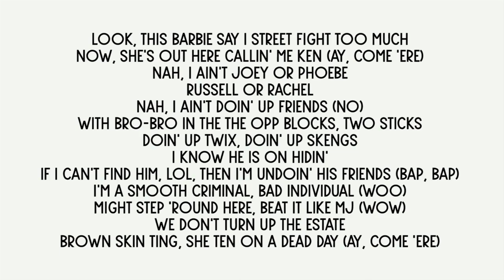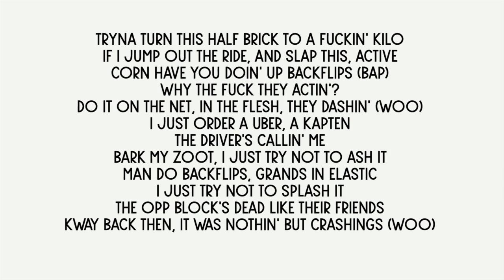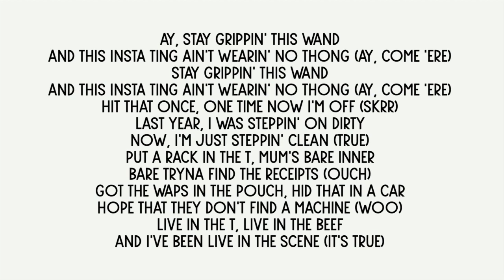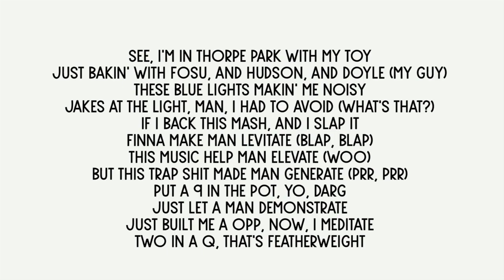Kwengface - Daily Duppy (LYRICS)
Kwengface  Daily Duppy  GRM Daily

[Part 1: Produced by Prod by MA]

[Intro]
(MA makes it deadly)
Glah, blap
(Scratch mixed it)
(In the streets)
Woo, Bitcoin, Daily Duppy
You see it? We're lit right now
(Trap House Mob)
(In the streets)
Yo, look

[Verse]
Look, this Barbie say I Street Fight too much
Now, she's out here callin' me Ken (Ay, come 'ere)
Nah, I ain't Joey or Phoebe
Russell or Rachel
Nah, I ain't doin' up Friends (No)
With bro-bro in the the opp blocks, two sticks
Doin' up Twix, doin' up skengs
I know he is on hidin'
If I can't find him, LOL, then I'm undoin' his friends (Bap, bap)
I'm a smooth criminal, bad individual (Woo)
Might step 'round here, beat it like MJ (Wow)
We don't turn up the estate
Brown skin ting, she ten on a dead day (Ay, come 'ere)
Look, feds done came through on the front door
So it's the back way Kwengface escape
Huh, man still tryna shoot in your block
With a white boy, suttin' like Pressplay
Look, jump out of ride, man slap that
Clap that peng ting, screamin' out "Black gang"
Tap that, swear on my life, I can't breathe right now
But the flow's too mad, gotta rap that (Woo)
Man put a Luger Slug through your hat back
Hit me a lick, you ain't gettin' your racks back
OT trips, man's sendin' out young boy
Tell him "Be cautious," fast that, bag that (Uh-ha)
Yo, juice garn spill like wine
Dip, splash, spill like Tonic (Di-di-dip, di-di-dip)
Italian kicks, sporty drip
Oh, yes, I know whip's steptronic
I see man jump on the roads for a year, and die
That ain't no logic (How?)
I'm smoking , chronic
Made man trip, spill, vomit
Packs came fat like CeeLo (Woo)
All my opps been pre-rolled
How many man have we left there missin'?
Left man swimmin' like Nemo (Di-di-dip, di-di-dip)
I done step 'round 'ere with my Mafia 2
Had man fill it like Vito (Di-di-dip, di-di-dip)
Tryna turn this half brick to a fuckin' kilo
If I jump out the ride, and slap this, active
Corn have you doin' up backflips (Bap)
Why the fuck they actin'?
Do it on the net, in the flesh, they dashin' (Woo)
I just order a Uber, a Kapten
The driver's callin' me
Bark my zoot, I just try not to ash it
Man do backflips, grands in elastic
I just try not to splash it
The opp block's dead like their friends
Kway back then, it was nothin' but crashings (Woo)
Free all my bros in the wing
They do their ting, it ain't nuttin' but crashings
Tap it, tap it, slide 'round, doin' nuttin' but tappings
Slide 'round, doin' nuttin' but—

[Part 2: Produced by ATXXX & Little Vi]

[Intro]
Strix UK

[Verse]
got slapped with a beater (Oww)
I remember that day when I rizz that dots
And I ended up hittin'
I just charge 20k for a feature
I can't even lie, I just bought a new heater (New one)
Huh, Kwengface and skengface
Can't even lie, that's a mad little team up
One Rambo, and a two tone nina (Gang)
Me and P like Durk and Von (Glah, bap)
Big grap bap if I slap that at your hatchback
Then your hat back's gone (Woo)
Ay, stay grippin' this wand
And this Insta ting ain't wearin' no thong (Ay, come 'ere)
Stay grippin' this wand
Hit that once, one time now I'm off (Skrr)
Last year, I was steppin' on dirty
Now, I'm just steppin' clean (True)
Put a rack in the T, mum's bare inner
Bare tryna find the receipts (Ouch)
Got the waps in the pouch, hid that in a car
Hope that they don't find a machine (Woo)
Live in the T, live in the beef
And I've been live in the scene (It's true)
Too many draw outs, enemy man
Now, I roll with my hand gun everywhere (I've got it)
Bro said "I'm losin' my mind"
'Cah I told him "Uptown, downtown, anywhere"
If I di-di-dip, splash, leave man in a state
He gonna need more than Medicare (Di-di-dip, di-di-dip)
Brown skin ting, hood and boujee
I love how you slip down your baby hair (Ay, come 'ere)
Back then, man, I couldn't buy clearance
Now, I'm in LV, doin' up clearin' (Woo)
See, it took me a while, now, they hearin'
Just had a lunch with my guy Ed Sheeran (My guy)
See, I'm in Thorpe Park with my toy
Just bakin' with Fosu, and Hudson, and Doyle (My guy)
These blue lights makin' me noisy
Jakes at the light, man, I had to avoid (What's that?)
If I back this mash, and I slap it
Finna make man levitate (Blap, blap)
This music help man elevate (Woo)
But this trap shit made man generate (Prr, prr)
Put a 9 in the pot, yo, darg
Just let a man demonstrate
Just built me a opp, now, I meditate
Two in a Q, that's featherweight